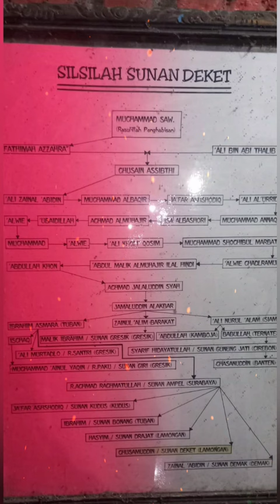SUNAN DEKET/ SUNAN LAMONGAN/ SYEKH HISAMUDDIN ‼️ PUTRA SUNAN AMPEL Yang TERBUNUH‼️